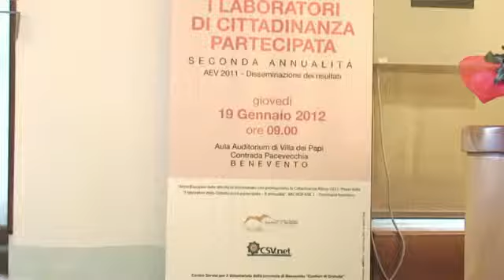Procuratore Antonio Guerriero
Convegno a Benevento del Procuratore Antonio Guerriero